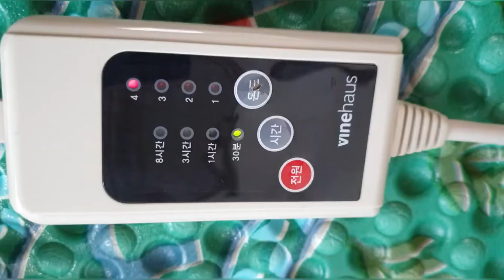캠핑와서 삼시세끼 즐기기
등산을 많이 다니다가  이젠 무릅에 무리인거같아
언니랑 5060 캠핑하기로 하고  몇번갔는데
와우  캠핑재밌어요    이번에 대부도 푸른섬캠핑장에서  1박2일은 조금 아쉬워서  1박 더하고 싶었지만 식량이 1박만 준비해서 담에 또 가기로 하고 잘 놀다왔어요  요즘캠핑은 폼생폼사 ㅋㅋ
캠핑장에서 모두 20대30대40대 였지만 우리만
5060 젊은사람들 못지않게 잘즐기고 왔지요
재밌어서 집을 자주 나갈꺼 같아요  ㅎㅎ